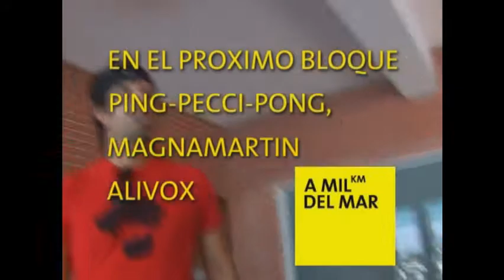A 1000 km del Mar - Programa 6 - Bloque 1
En este programa, sesión de fotos para la revista Factory. A mil km del mar style.